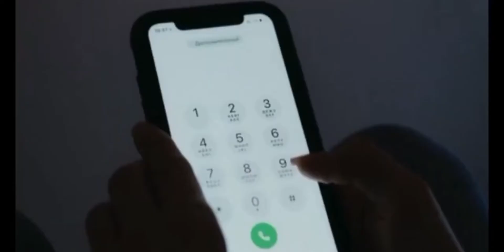The Gruesome Sacrifice of A Student - Mark Kilroy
Hey guys, in this video I talk about the gruesome sacrifice of a pre-med student by the name of Mark Kilroy, who was only 21 years old. He and his friends went on trip during spring break and when his friends noticed he was missing, they immediately notified the parents who notified the police. Unbeknownst to them all, Mark was kidnapped by a an occult group of individuals who practice black magic and follow the religion Palo Mayombe which is derived from Santeria.